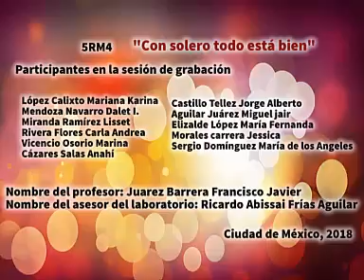Spot de TV universitario. Producto comercial.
Ejercicio de grabación comercial del Laboratorio de Televisión de la ESCA Santo Tomás del IPN.